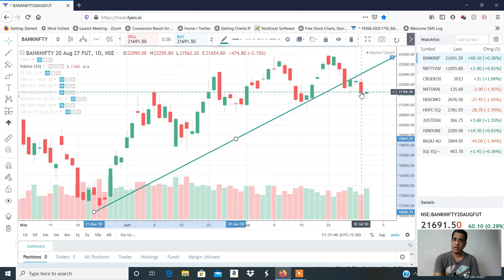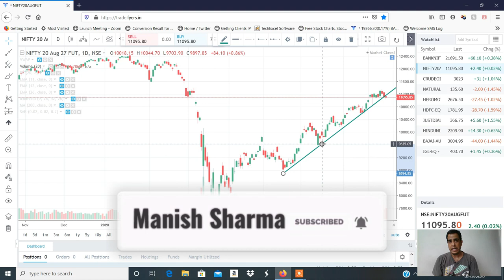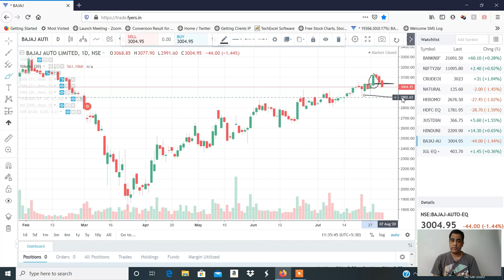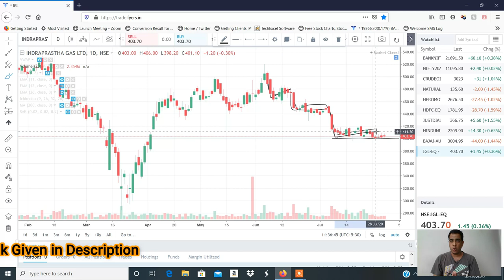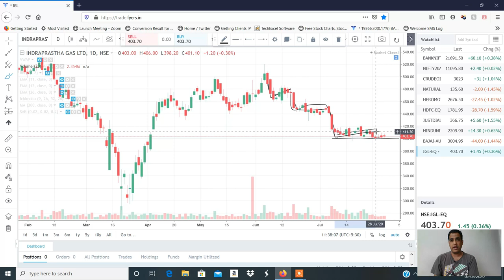Stocks to Trade on 03rd Aug 2020